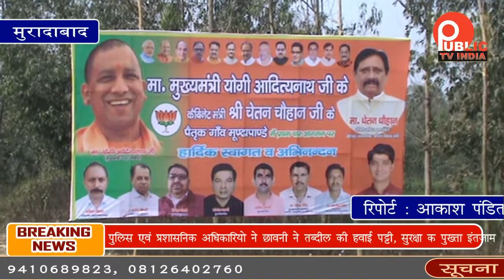उत्तर प्रदेश क मुख्यमंत्री रामपुर कार्यक्रम के लिए राजकीय प्लेन से पहुंचे मुरादाबाद